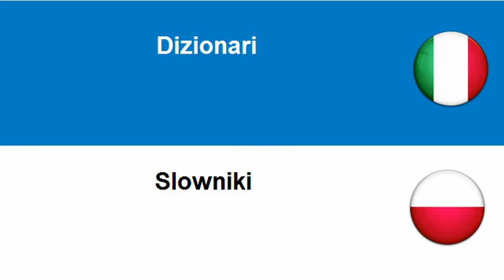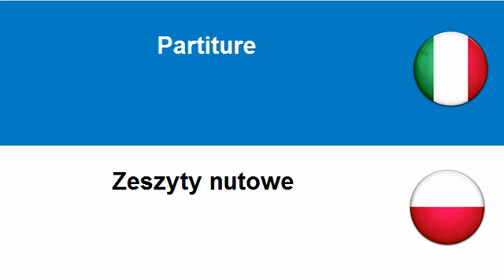Imparare il Polacco = Libri, opuscoli e pieghevoli